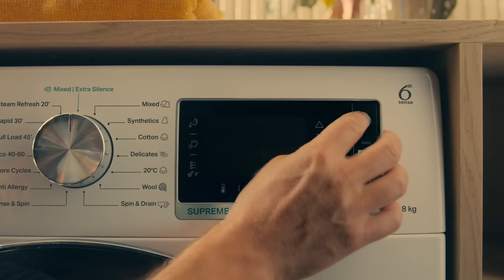Почувствай тишината и се фокусирай върху важните неща с Whirlpool.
Тишината има значение. Затова създадохме Whirlpool Supreme Silence, с отлично качество, без да нарушава спокойствието вкъщи. *В категория свободностоящи стандартни перални, 8 кг, 1400 об./мин. или повече (декември 2020 г.); сравняване на нивото на шума, декларирано от производителите. Важи за модел Whirlpool W6X W845WB EE